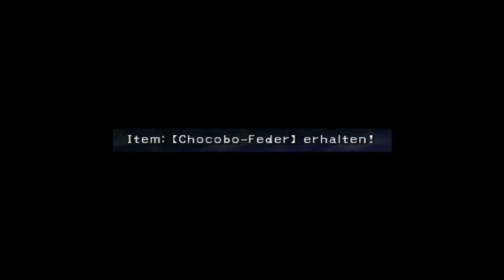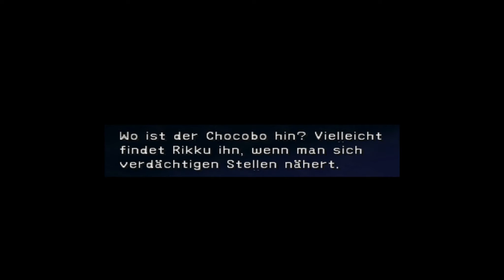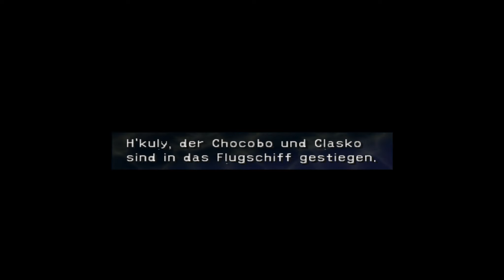Let's Play Final Fantasy X-2 | 100% - 60FPS | Part 16 | Deutsch [HD+]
Aloha Leute!
► Willkommen zu Let's Play Final Fantasy X-2 in 100% und 60FPS! Viel Spaß!
► Details zum Spiel:
• Game : ›› Final Fantasy X-2 ‹‹
• Released : 2004
• Genre: Japanisches RPG
• Developer: Square Enix
• Publisher: Square Enix
• System: PlayStation 2
• USK: Freigegeben ab 12 Jahren
► PlayStation 2 Emulator = PCSX2  | Spiel = Originale DVD!
Ich besitze sowohl das Spiel, als auch eine PlayStation 2.